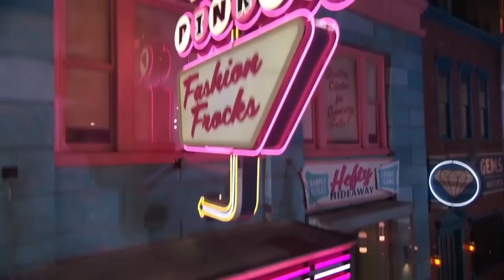Hairspray Songs to Dance the Night Away this New Year’s Eve! 💫 | Hairspray Live!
HAPPY NEW YEAR! Join Arana Grande, Maddie Baillio, Dove Cameron & more and dance the night away this New Years Eve with this amazing 3-song compilation of songs from Hairspray Live!

0:00 - You Can't Stop the Beat
10:19 - Welcome to the 60's
15:08 - Good Morning Baltimore